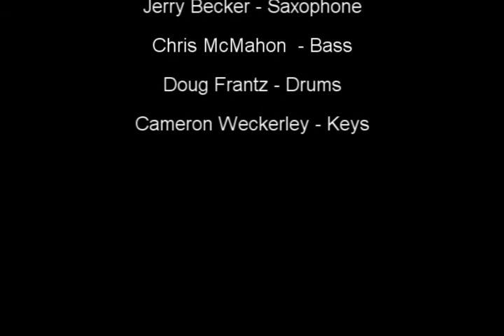Jerry Becker Quartet Live at Jackalope